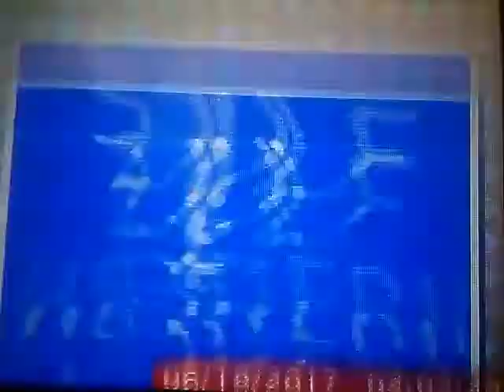Gulf Western Effects Tried To Be Normal